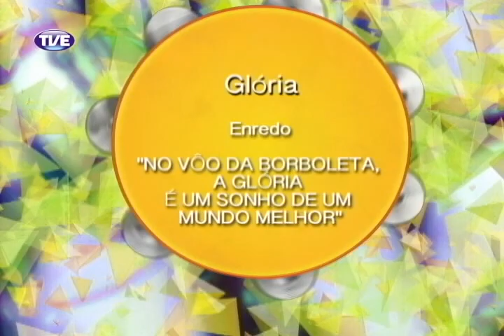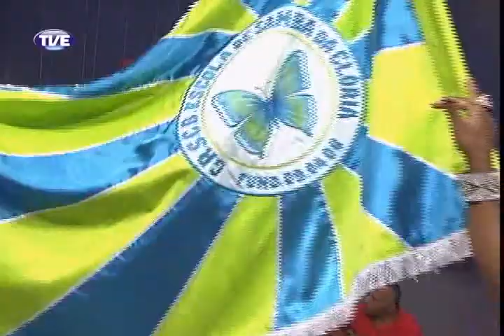Encontros do Samba - Programa 3 - Parte 2